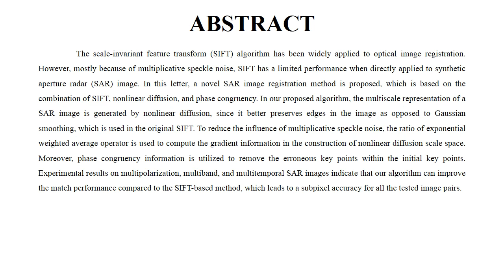SAR Image Registration Using Phase Congruency and Nonlinear Diffusion Based SIFT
For More Detail :
PhoenixIndia Incorporation,
Karur.